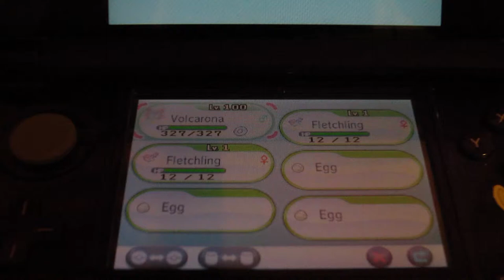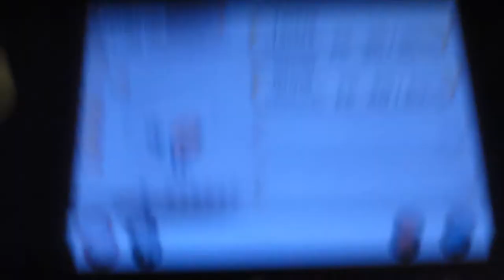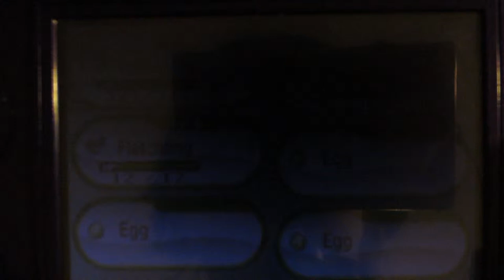Shiny Fletchling Hatched (MM)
Hi,
Very happy about this hatch! This took 364 eggs!